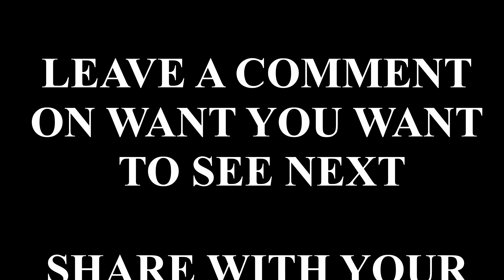Winning With Red Card From The Beginning | Season 7 - Game 1 | Dream League Soccer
Nameless Gaming brings challenging Dream League Soccer content in 4K!

DLS mathes in 1st league only! Giving you the best football matches where I'm competing to win the championship!

Games where I got disconnetcted won't be posted!